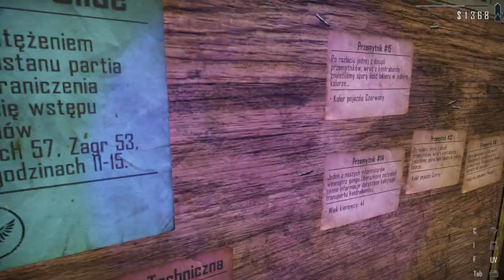Contraband Police #42 Strzelaniny w Karikatce (cz.2/2)